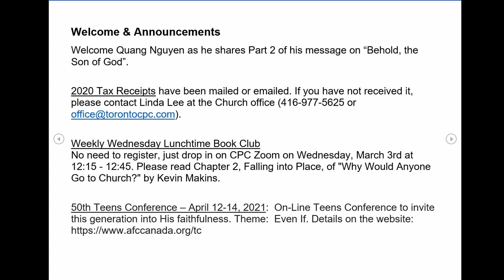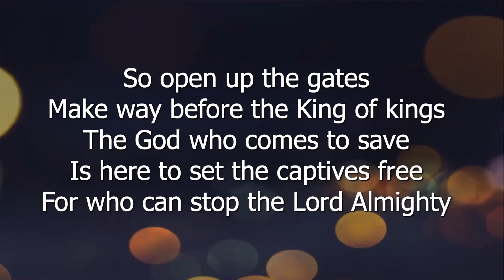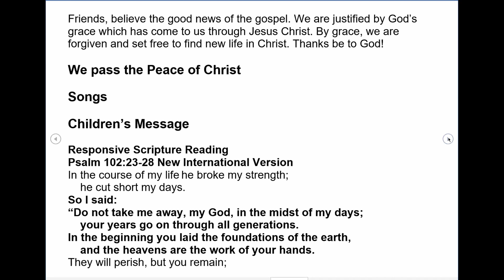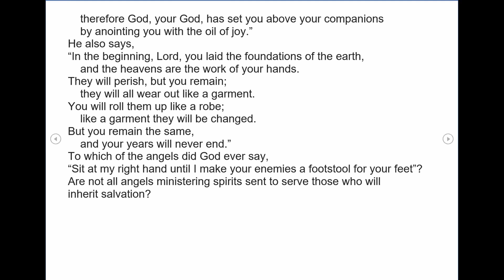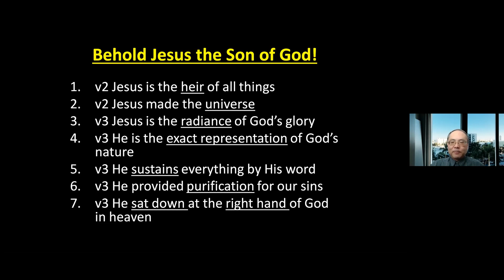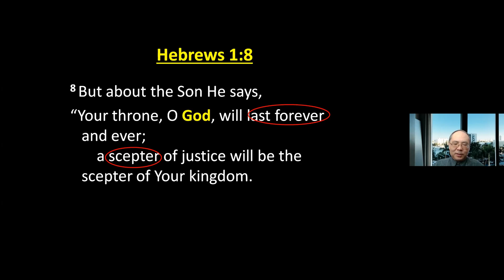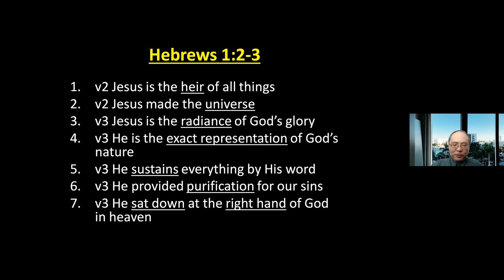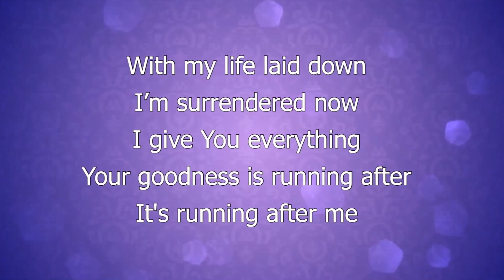CPC Sunday Service- Recorded Feb 28th 2021 - Quang Nguyen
Welcome to CPC!
11AM Sunday services live on ZOOM

Edited and posted here by Sunday Evening ET

This week Quang Nguyen shares a message  from Hebrews 1:4-14, Behold the Son of God (Pt 2)